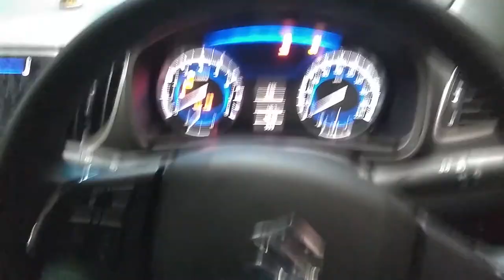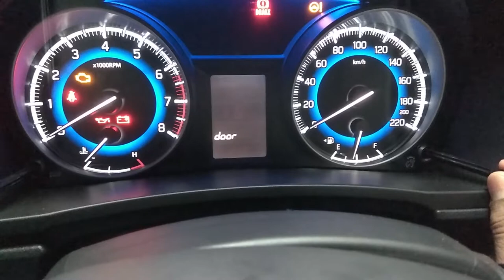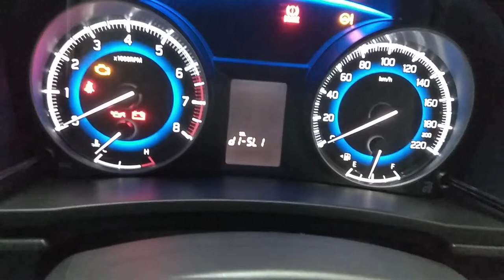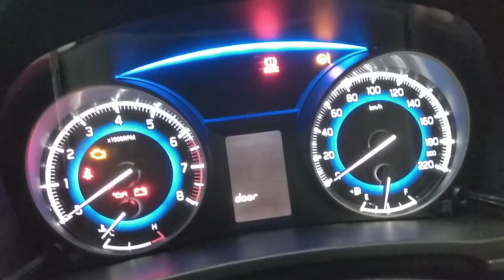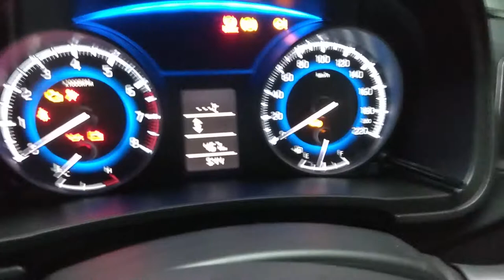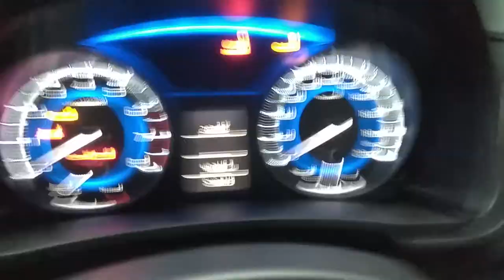marithi suzuki car door unlock settings